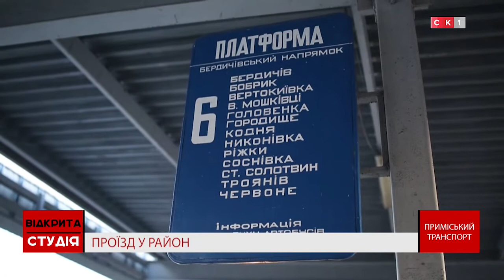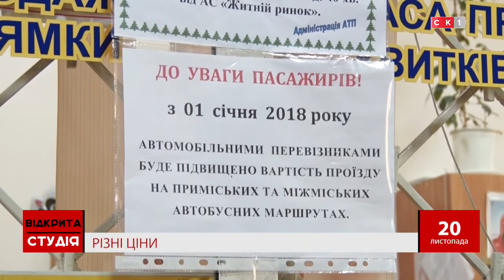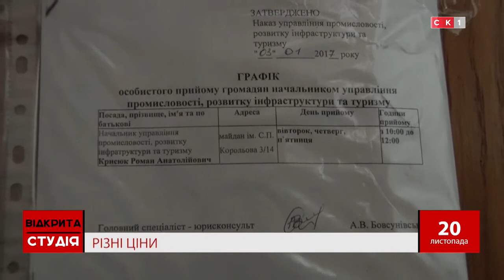Приміський транспорт. Відкрита студія / 01.02.2018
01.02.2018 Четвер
Відкрита студія
Тема: ПРИМІСЬКИЙ ТРАНСПОРТ
Ведуча : КАТЕРИНА ДОМС
Гості:
ОЛЕКСАНДР БЕЗСМЕРТНИЙ – Голова Житомирського обласного територіального відділення Антимонопольного комітету України
ВАЛЕРІЙ ЯСИНЕЦЬКИЙ – заступник начальника управління промисловості, розвитку інфраструктури та туризму Житомирської ОДА
ОЛЕГ БІЛЕЦЬКИЙ – заступник голови Житомирської районної ради
ЛЮДМИЛА ШАТАЛОВА – жителька с. Сінгури
ГАЛИНА СМІРСЬКА – жителька с. Іванків
РУСЛАН ГОДОВАНИЙ - член виконавчого комітету Житомирської міської ради
ОЛЕКСІЙ ЯСЮНЕЦЬКИЙ -  заступник голови-керівник апарату Житомирської ОДА
ЮРІЙ ВЕРБИЛЮК – депутат Станишівської сільської ради